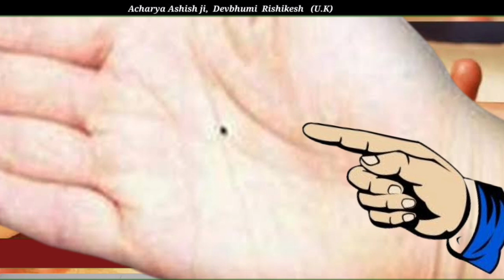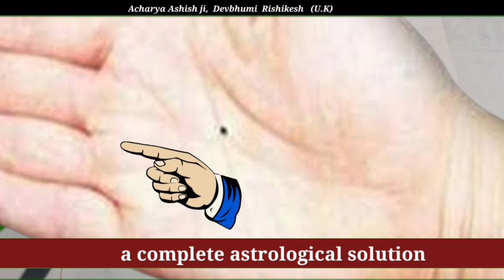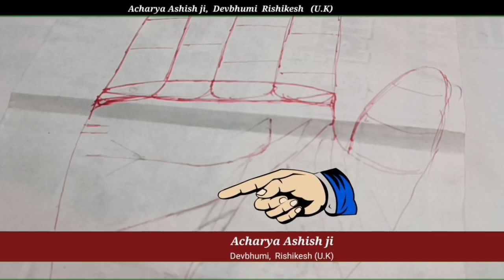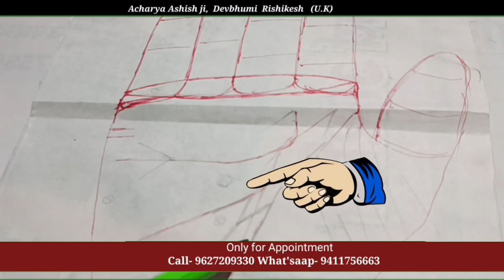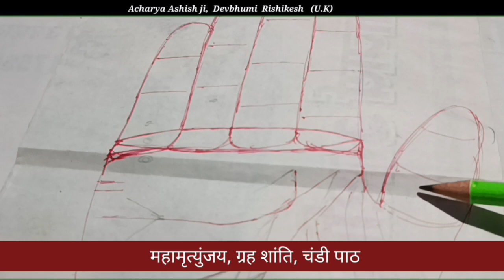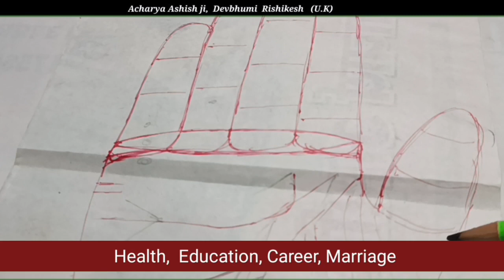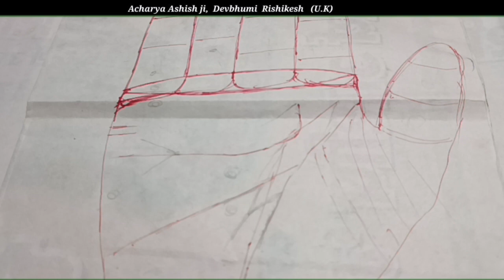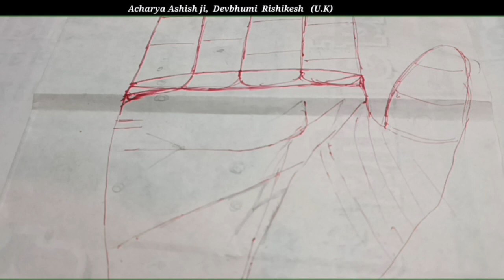हथेली में तिल कहाँ शुभ होता है ? Hath Me Til ka Matlab | til kaha hona shubh hota h|Samudrik Shastra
|| हथेली में तिल कहाँ शुभ होता है ? ||
|| Hath Me Til ka Matlab ||
|| til kaha hona shubh hota hai ||
|| Samudrik Shastra ke anusar til Kahan Shubh hota hai ||

| तिल कहाँ शुभ है |
| til kaha hona shubh hota h |
| til ka kaha hona shubh hota h |

| Hastrekha gyan |
| swapn vigyan  |
| Sapne ka fal |
| sapna ka fal |
| हस्त रेखा कैसे देखे |
| हथेली में शुभ निशान |
| सामुद्रिक शास्त्र |
| samudrik Shastra  |
| samudrik Shastra face reading |
| face reading kaise karen |
| Hastrekha knowledge  |
| how to read Hast Rekha  |
| Hastrekha Kaise Dekhen  |
| Hastrekha Kaise sikhe |
| Hath Kaise dekhte hain  |
| hatheli mein Shubh Nishan |
| hatheli Mein Shubh chinh |
| palmistry knowledge  |
| Palm reading  |
| Best Astrologer Acharya Ashish ji Rishikesh |
| Adhyatm Aur Jyotish |
| Astrology Research Centre Rishikesh |

💐💐Radhe Radhe 💐💐
Video is for educational purpose only. copyright disclaimer under section 107 of the copyright Act 1976 allowance is made for "fair use" for purposes such us criticism, comment,news, reporting, teaching, scholarship,and research,fair use is a use permitted by copyright statute that might otherwise be infringing non profit, गृह प्रवेश शुभ मुहूर्त अगस्त 2023 गृह प्रवेश शुभ मुहूर्त अगस्त 2023 Griha Pravesh Muhurat August educational or personal youse tips the balance favor of cost use.